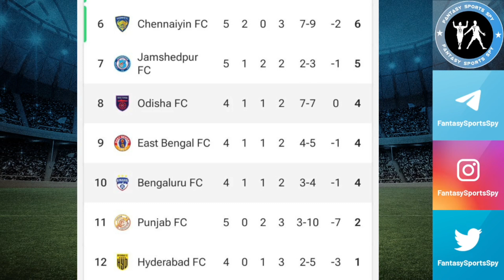ODI vs BEN | ODI vs BEN Fantasy Predictions | Odisha FC vs Bengaluru FC Fantasy 11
2. Fantasy Apps takes great care to comply with all central and state legislations in India to ensure that users are fully protected. Every contest is carefully designed to comply with applicable regulations in India.

3. This video analysis is based on my research and knowledge. I am not forcing anyone to follow my prediction.